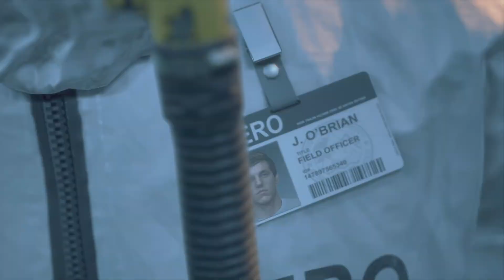Freaker kommen 🧟‍♂️ - Days Gone #01 [German/Deutsch]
Fahre in der Rolle des Herumtreibers und Kopfgeldjägers Deacon St. John durch eine gnadenlose, von einer globalen Pandemie verwüstete Welt.

Stelle dich auf dem Sattel deines treuen Drifter-Bikes der Bedrohung der zerstörten Straßen und tritt Schwärmen von blindwütigen, wilden Freakern entgegen – und ebenso furchterregenden Menschen.

Unvorhergesehenes Wetter und verschiedene Tages- und Nachtzeiten halten große Gefahren und entsetzliche Überraschungen bereit ... und sie alle wollen, dass du stirbst..

Entwickler: Bend Studio
Publisher: Sony Interactive Entertainment
Genre: Action-Adventure
Design: Eric Jensen
Modus: Einzelspieler
Plattform: Playstation, Microsoft Windows
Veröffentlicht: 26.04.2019